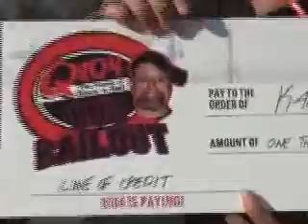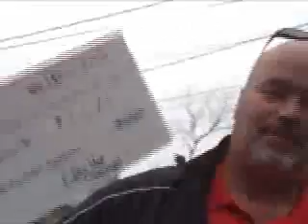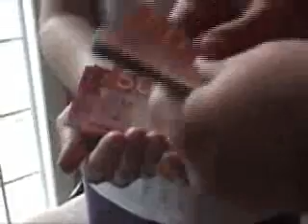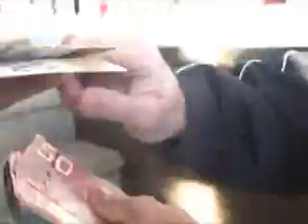Bailout Final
BJ & The Q Morning Crew have been getting people out of their financial jams by paying some bills! Check out the last week!